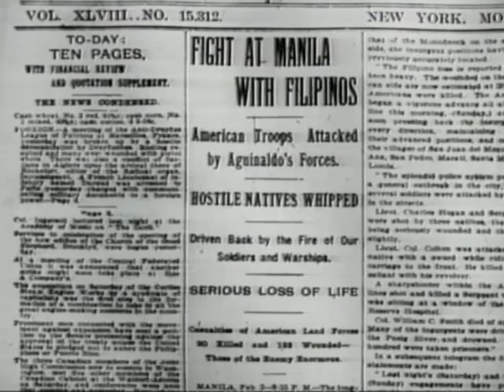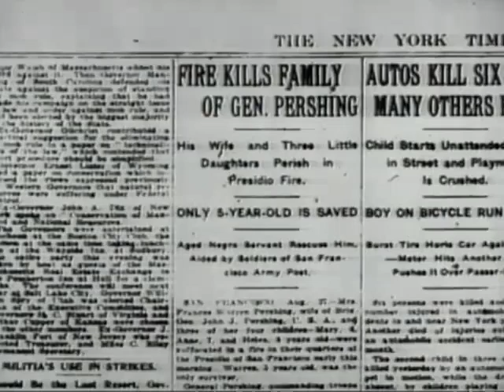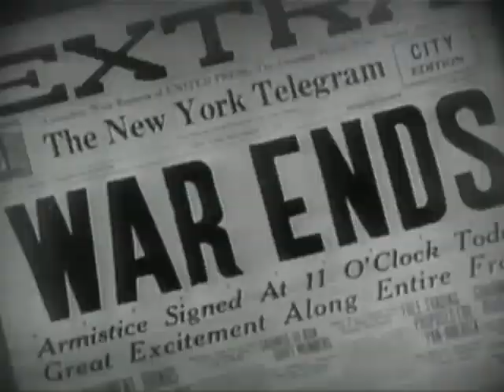General John Pershing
Film biography of the great American military leader, General John J. Pershing, from his birth in 1860 to his death in 1948.

U.S. Army / Department of Defense film

USA Patriotism!